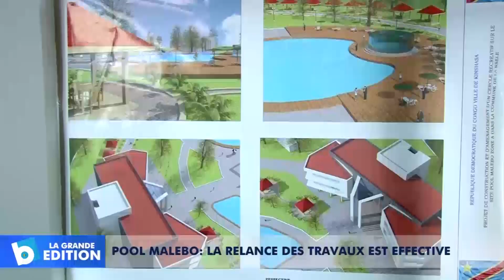Pool Malebo: La relance des travaux est effective